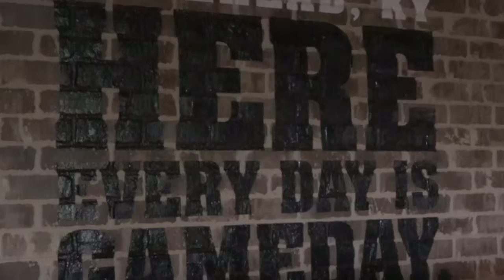Business Backs the Eagles - Buffalo Wild Wings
For the first episode of our new series, Morehead State's Sara Hacker takes a trip to Buffalo Wild Wings to see how they have been adapting to these trying times, to find out their plans for the future and to show how you can support this local business who supports the Eagles